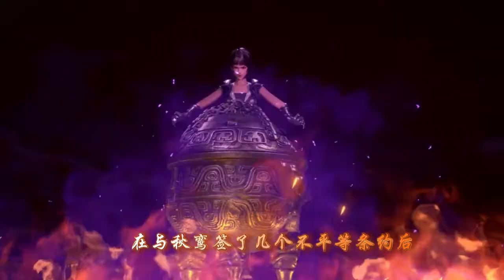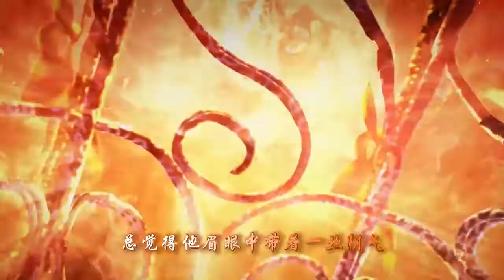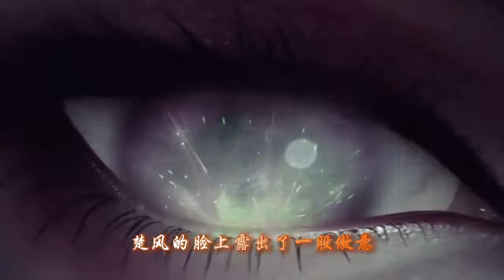我在仙界捡废品【合集：第16-20集】 尊者现身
有声小说  我在仙界捡废品   倾听隋馆的传奇故事  有声网文 动漫演播

收法宝，收过期丹药，收二手秘籍，闲置修仙物品换不锈钢盆了昂!